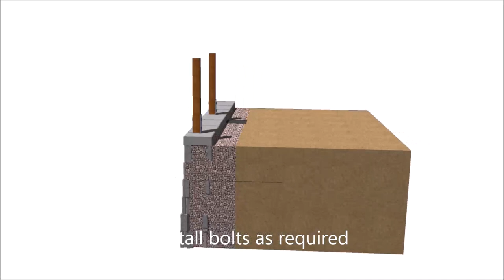Wood Post in retaining wall finish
Using the POST-IN retaining wall brackets allows you to install a fence post directly on top of your retaining walls. Here is a brief explainer video on how to do this.